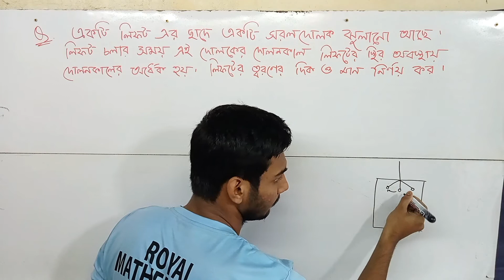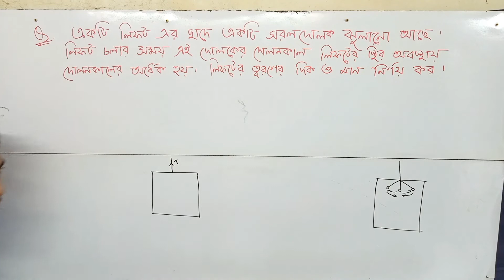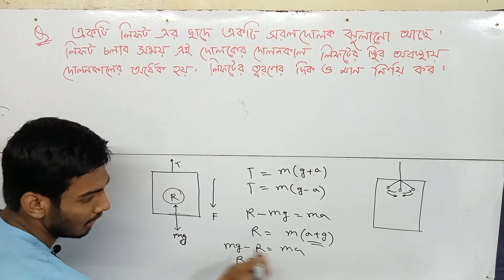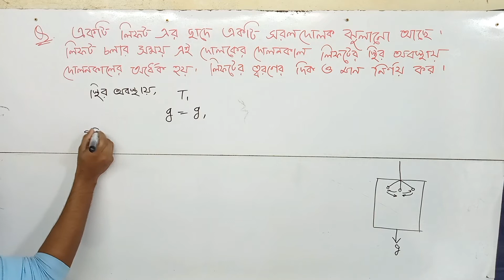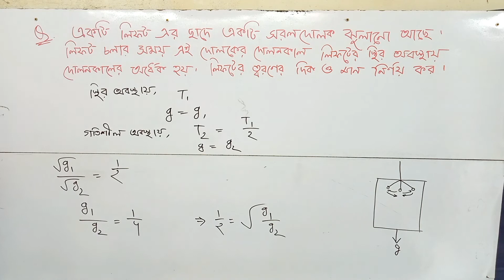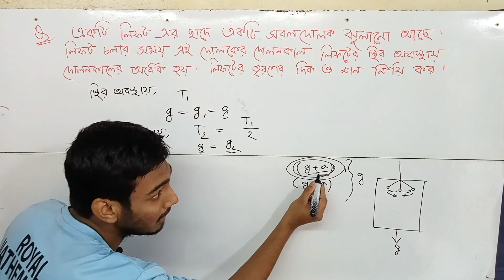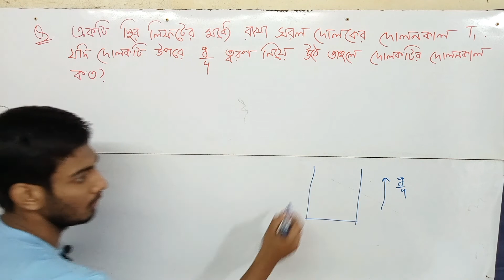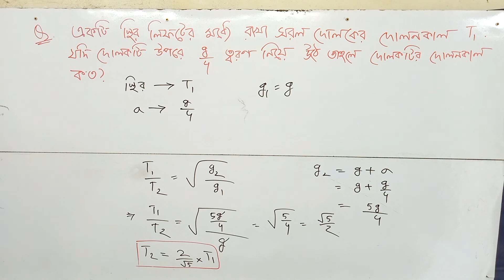🔰50. Periodic Motion Problem Solving Class-1 (Physics)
Periodic Motion

Instructor: Mesbatur Rahman Niloy